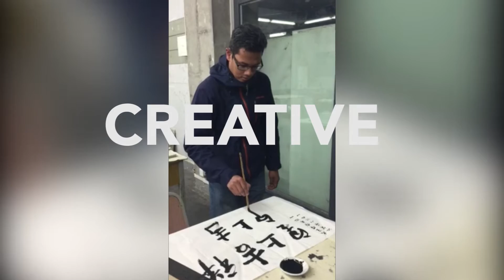Showreel The Creative Globetrotter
From December 2014 I start my journey around the world. New experience, meet new people and share knowledge inspired talks about creativity and I realized: step out of the comfort zone to get inspired your creativity grow exponentially. The creative globetrotter and entrepreneur is an initiator, inspirator for everybody need an injection of creative energy in any part of the world.

Credit music: Bright future - Silent partner